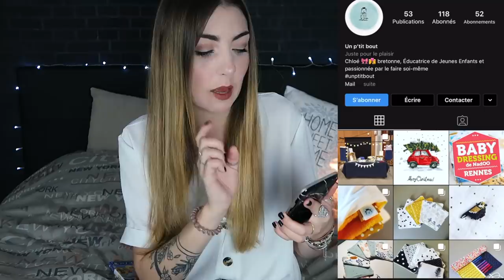Un pot-pourri de trucs géniaux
Hello tout le monde, aujourd'hui je vous retrouve dans une vidéo pour vous présenter mes coups de coeur du moment, faites péter les votre en commentaires ! :D

→ Ce que je porte :
• Chemise : je sais plus
• Bagues : crazy factory, le manège à bijoux, histoire d'or
• Montre : Daniel Wellington

→ Trucs cités :
• Insta pour les cotons réutilisables : @un_ptit_bout
• Huile de jojoba et huile essentielle de lavande vraie : Avril
• Application : Focos
• Palette highlighter : SLA - Make me glow
• Jeu PS4 : Crash team racing
• Série : Murder

POSTISSIMO
97, rue Sauveur Tobelem
13007 MARSEILLE

→ Quelques informations sur moi :
• Margaux
• 22 ans
• Rennes